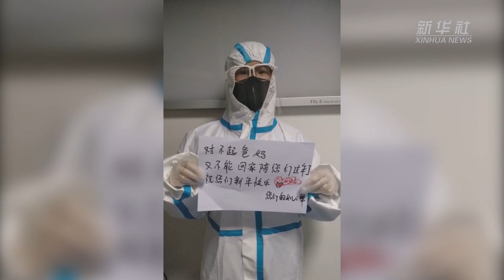ทีมแพทย์อู่ฮั่น ส่งคำอวยพรตรุษจีนถึงครอบครัว พร้อมสู้เต็มที่กับ "ไวรัสโคโรนา"